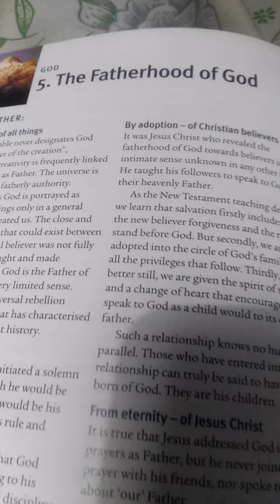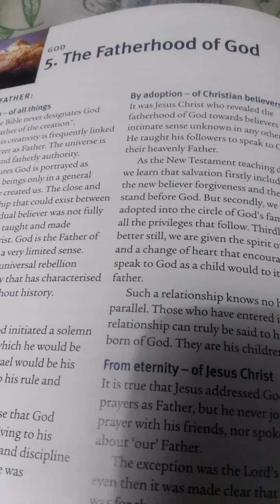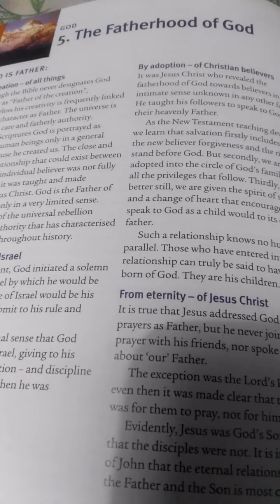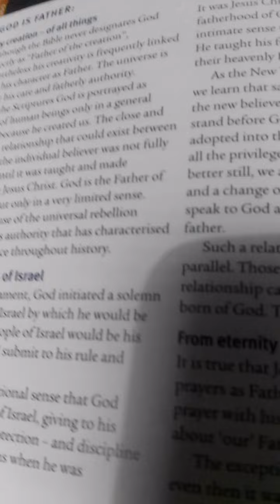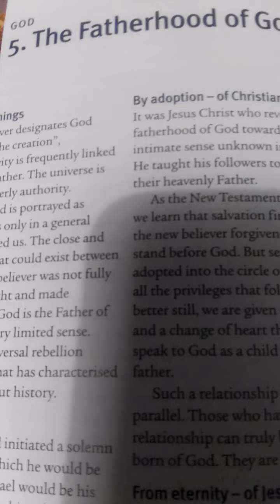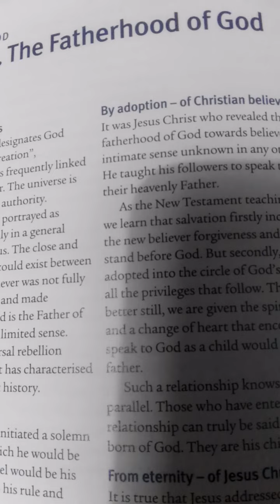PRAYER ng Pasasalamat sa ating Mahal na AMA sa lahat ng Kanyang Kabutihan.. (Tagalog at Spanish)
PUSH (Pray Until Something Happen) Prayer of thanksgiving to God for all HIS goodness to us_Prayer in Tagalog and Spanish/June 6, 2020